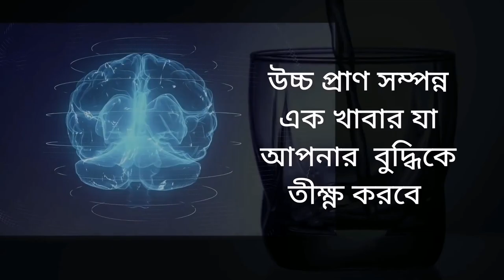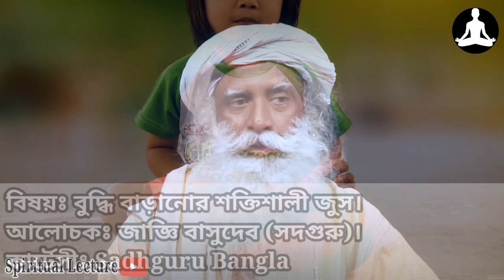বুদ্ধি বাড়ানোর শক্তিশালী ঔষধ | Medicine of Intelligence | Sadhguru Bangla | Spiritual Lecture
বুদ্ধিমান হওয়ার কি কোনো ঔষধ আছে? মাস্তিস্ককে সুস্থ ও সবল রাখতে এই প্রাকৃতিক ভেষজ ব্যবহার করে দেখুন। বুদ্ধি বাড়ানোর জন্য সদগুরু জাজ্ঞি বাসুদেবের আলোচনাটি শুনুন।